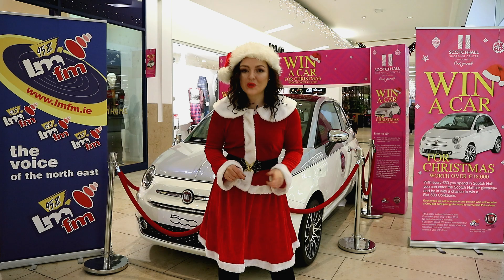Scotch Hall -Win A Car for Xmas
The Great Scotch Hall Shopping Centre Car Giveaway in Association with LMFM and Reynolds Fiat is back and this year you have the chance to win a stunning Fiat 500 valued at over 1800.